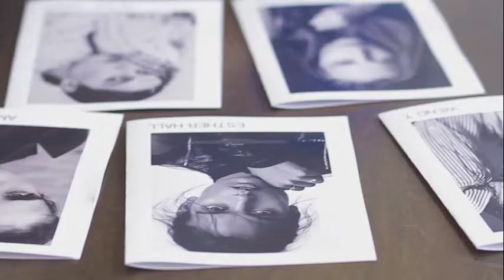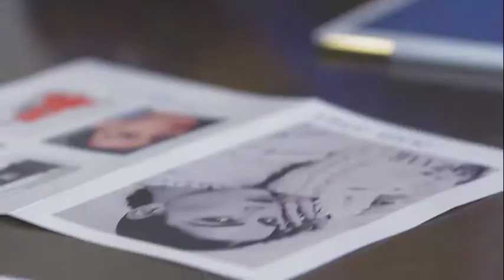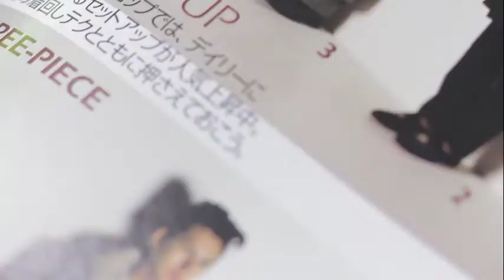JOANNA WHITE – Criação da Campanha - Parte 1